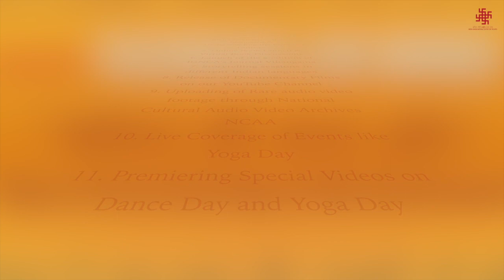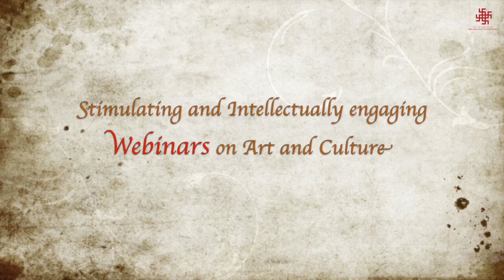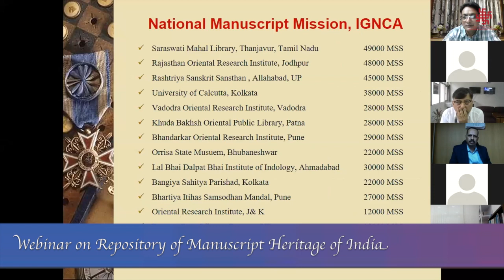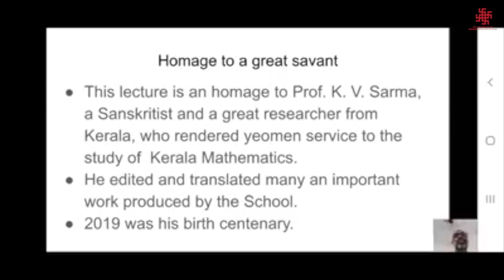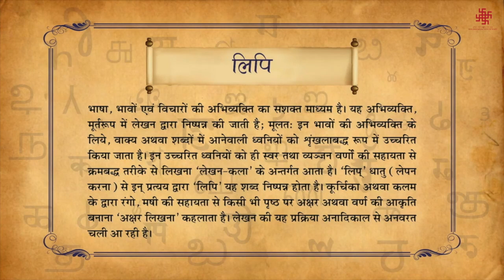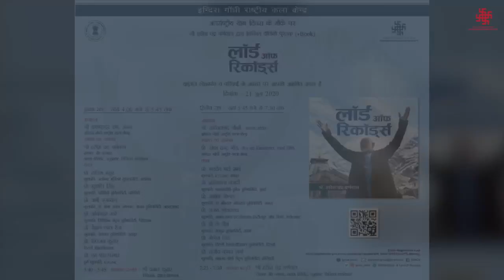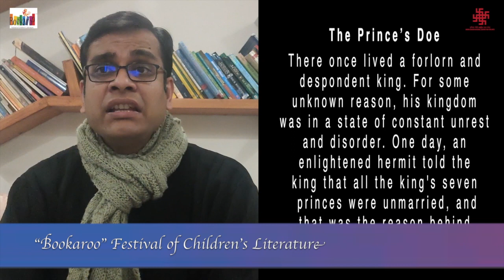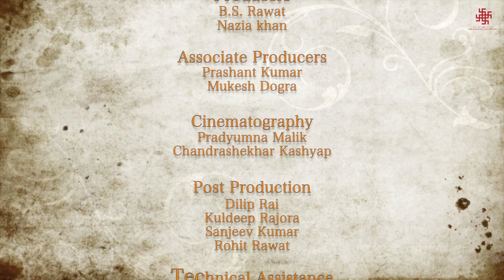Online events at IGNCA | A Glimpse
In its endeavour to promote and disseminate Indian Cultural Traditions and Heritage, We at IGNCA extensively used online Digital Platforms in these challenging times of Corona Pandemic. Presenting a glimpse of our Online Activities.